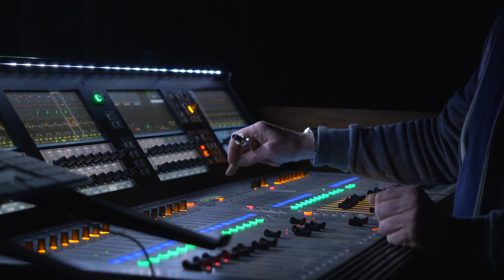Exploring the Music and Heritage of India and Beyond with Jason Singh and Rakesh Joshi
Telling Our Stories: South Asia takes you on a journey through the musical heritage of India and beyond. Here, Indian composer and musician Rakesh Joshi explores traditional music with young people, and contemporary musician Jason Singh presents his cutting-edge take on electronic, Indian-inspired music.